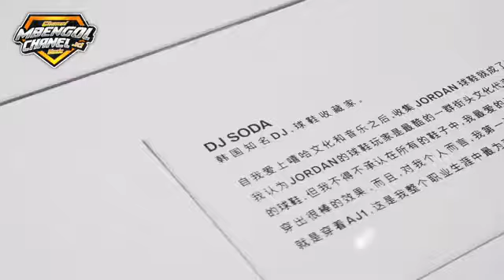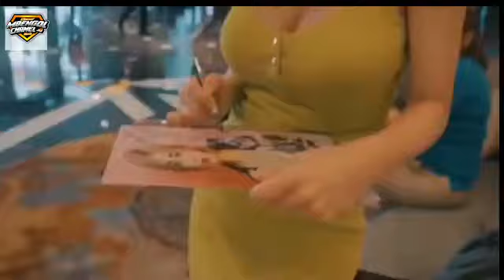Dj Soda Terbaru 2021 Sexi Video Dj Remix Full Bass Dj Edm X Electro